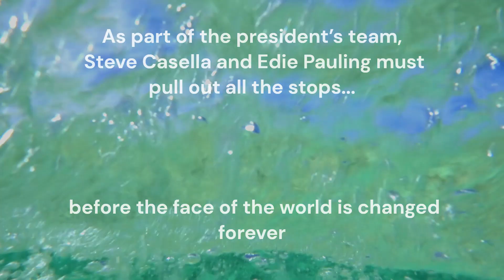Amber Alert Trailer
Amber Alert (Book 5): America is on track to make the last days of the Roman Empire seem like the good old days. A secret consortium kidnaps the first lady and the president’s daughter as the world stands on the brink of a nuclear war. A highly classified project may hold the key to who is behind this worldwide madness. With the nation and his family’s fate in the balance, the president stands in the way of a new world order. As part of the president’s team, Steve Casella and Edie Pauling pull out all the stops before the face of the world is changed forever.